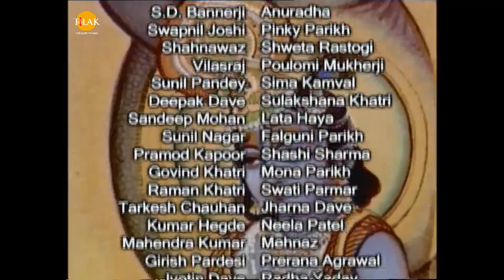రామానంద్ సాగర్ | శ్రీ కృష్ణ | పార్ట్ 115 | Ramanand Sagar's Shree Krishna Episode 115